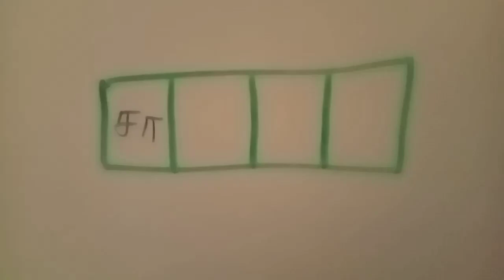விறகை எரித்தால் இது கிடைக்கும் | சாணம் எரித்தால் இது வரும் | புதிர்கள்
இந்த பதிவில் சாம்பல் என்பது விடையாக அமையு மறுபெயர் கட்டங்கள் கொடுக்கப்பட்டுள்ளன